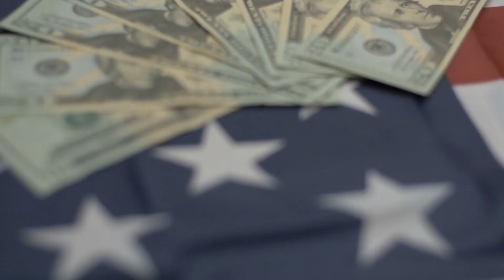[T1] Đô Thị Kiêu Hùng Hệ Thống Audio Truyện FuLL | Chương 1 - 5 | Phong Vũ Thiên Hạ Đô Thị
Truyện: ĐÔ THỊ KIÊU HÙNG HỆ THỐNG Tập 1
Tác giả: Phong Vũ Thiên Hạ
Thể loại: Đô Thị